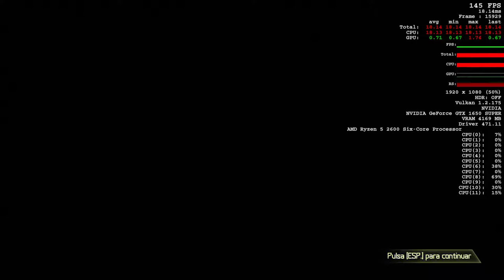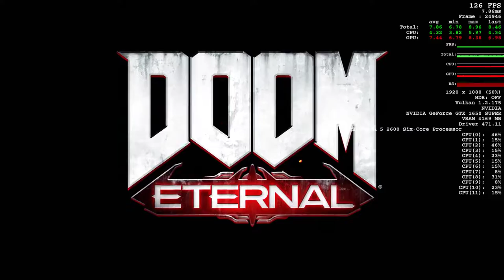Doom Eternal 2021 y gtx 1650 super ventus oc + ryzen 5 2600 tuf b450 plus 16 gb